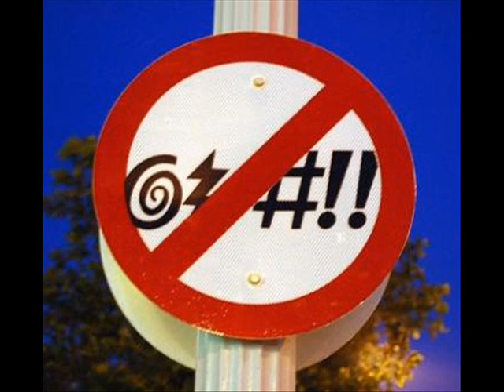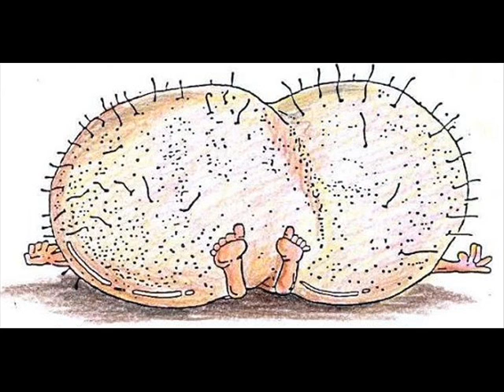PORCO ( INEVITABILE ).wmv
Parodia in dialetto veneto della canzone cantata da Giorgia ed Eros Ramazzotti. Per chi lavora in negozio e tutti i giorni deve sopportare! Ridendoci su!